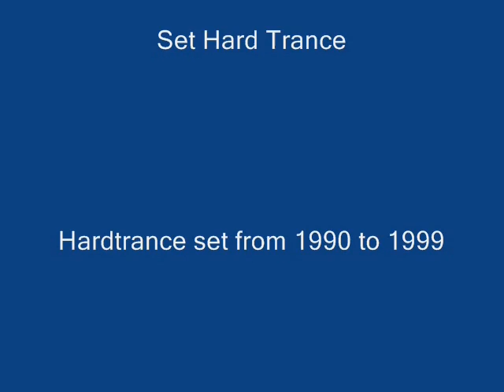Dj Mega - Tribute to the hardtrance (Decade 90's) Part 7/7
Tracklist:

1.-Jones Sider - Future Trance(Culture Groove Remix)

2.-Jones & Stephenson - The First Rebirth

3.-Blue Alphabet - Cybertrance

4.-Bam Bam - La casa

5.-xxx - Expesix

6.-B.W.P. Experiments - Feel The House E

7.-Belgica wave - I´ll Be Your Guest

8.-Dialectrum - Pitchfall(Hard Trance Mix)

9.-B.W.P. Experiments - Synapsys

10.-Aqua Contac - Cinderella

11.-Kosmik Experience - Flexi Track(Paradise Mix)

12.-B.W.P. Experiments - Triad

13.-Dialectrum - The Above

14.-Yves Deruyter - Calling Earth(original mix)

15.-Montini Trax 1 - Rave Zone

16.-B.W.P. Experiments - Organic

17.-Trax Star - Explosive 1

18.-Phrenetic System - Wayfarer(Mayday Mix)

19.-Jones & Stephenson - The Tird Rebirth

20.-D & S - It´s Not Over

21.-Thunderball - It´s Your Dj

22.-The Platidudinarian Doctors - Xyster

23.-Trancial x Tion - Dead Bodies(remix)

24.-Repulsive 2 - Recactussed